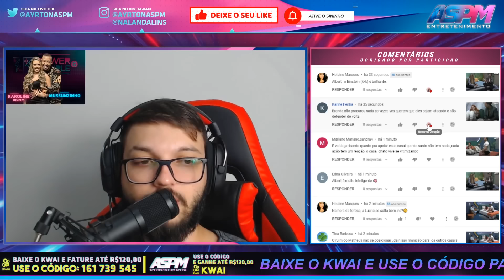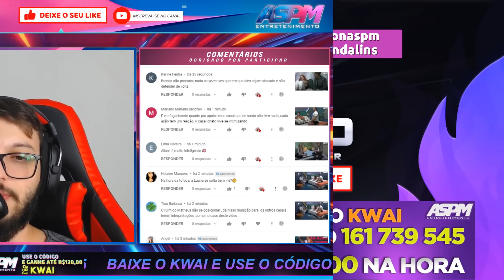PELANZA DIZ QUE HADBALLA SABONETOU MUITO E ELIZA NÃO DEIXA ELE FALAR - PowerCoupleBrasil